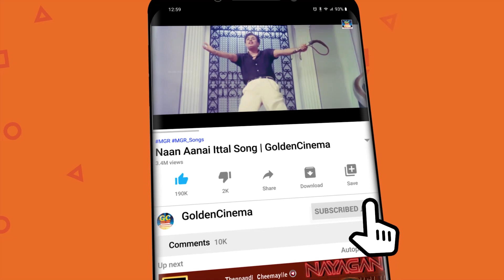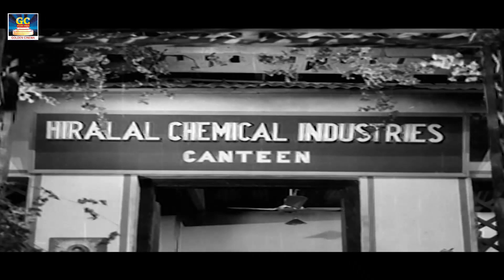சிவாஜிகணேசன் சூப்பர்ஹிட் சினிமா காட்சிகள் | Sivajiganesan Movie Scenes | HD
ShortFilms
Dubsmash
Special Programs
Events
Movie News